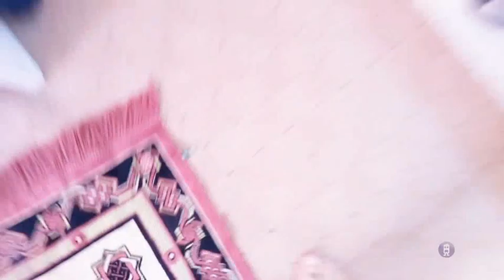REVERSE Asmr marble run with dump truck + homemade marble run(1)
REVERSE Asmr marble run with dump truck + homemade marble run